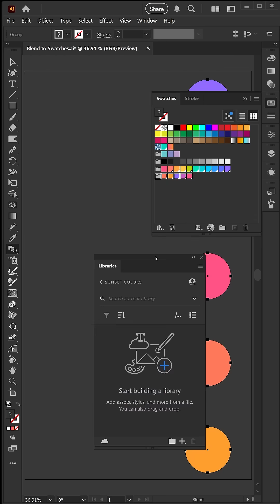How to Create Swatch Groups from Color Blends in Illustrator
In this quick Illustrator video, Kat Kremser shows you how to create coordinated color groups using the blend tool in Adobe Illustrator and how to save the resulting swatch sets to your Creative Cloud library for use across all Adobe apps.